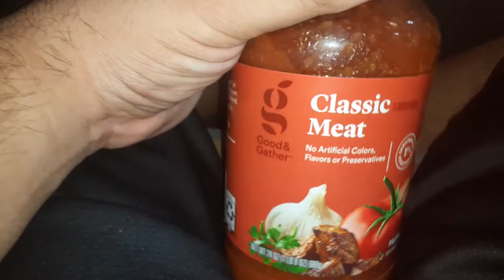good and gather classic meat sauce